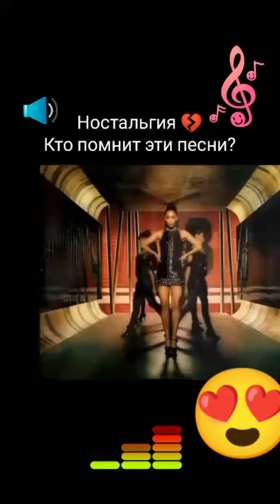Ностальгия 💔 Кто помнит эти песни?